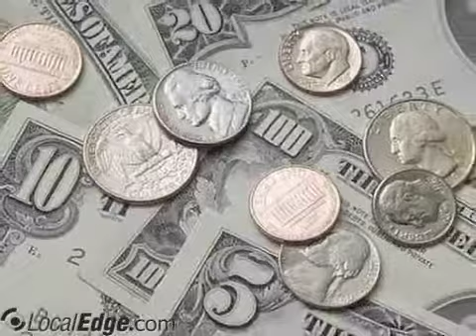King Weston Agency LLC Columbia SC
King Weston Agency LLC